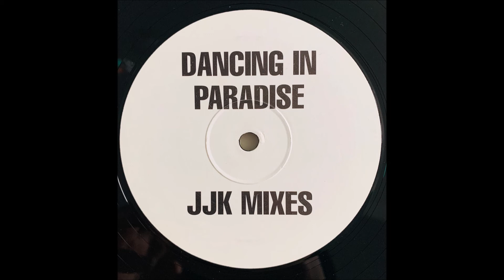John Julius Knight - Dancing In Paradise (JJK Mix 2)